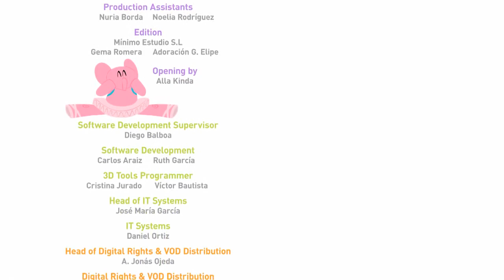Pocoyo - Are we there yet? (S04E14) NEW S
The new
/user/POCOYOUSA MORE POCOYO: ...30 minutes special with four episodes from Pocoyo's New Season: Holidays, Are We There Yet?, Tiny Fun Park and Tourist Trapped. The new season of ...